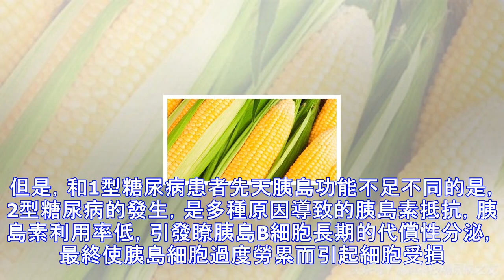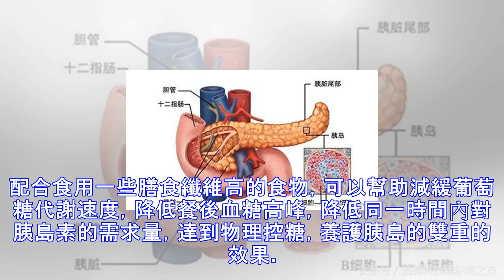終生服藥？別傻瞭！做好一件事，2型糖尿病有望減藥或停藥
糖尿病是一種進階型發展疾病，目前還沒有任何方法能徹底治愈。但對於2型糖尿病患者而言，如果做好一件事，完全有可能減藥或者停藥，這件事就是保護胰島。 胰島是分泌胰島素的主要器官。胰島受損會導致胰島素分泌量降低，人體糖代謝效率下降，導致高血糖。 但是，和1型糖尿病患者先天胰島功能不足不同的是，2型糖尿病的發生，是多種原因導致的胰島素抵抗，胰島素利用率低，引發瞭胰島B細胞長期的代償性分泌，最終使胰島細胞過度勞累而引起細胞受損。而這種受損，屬於後天形成的，在一定程度上，可以有所恢復。當胰島B細胞功能恢復到50%， 2型糖尿病患者就可以逐漸減藥或停藥！采取非藥物的方式管控血糖。 那麼，究竟怎樣保護胰島呢？...